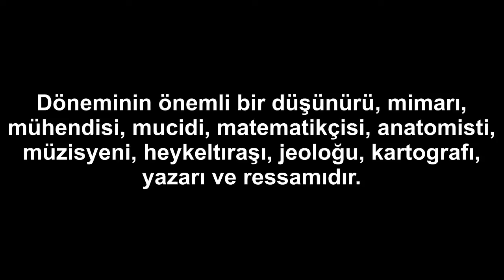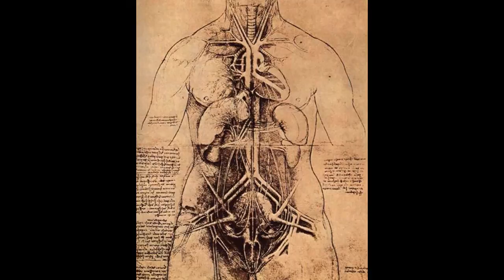Dünyaca Ünlü Mucit Leonardo da Vinci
Tam ismi, Leonardo di ser Piero da Vinci'dir. 15 Nisan 1452’te Floransa’da doğdu ve Rönesans döneminde yaşadı. Döneminin önemli bir düşünürü, mimarı, mühendisi, mucidi, matematikçisi, anatomisti, müzisyeni, heykeltıraşı, jeoloğu, kartografı, yazarı ve ressamıdır.
Küçük yaştan itibaren çok güzel çizimler yapan Leonardo’yu ünlü ressam ve heykeltıraşı Andrea del Verrocchio çırak olarak yanına aldı. Atölyede sadece resim yapmayı değil, lir çalmayı da öğrendi. Floransa'yı 1482'de terk ederek Milano Dükü Sforza'nın hizmetine girdi.
Leonardo, 1499’da şehir Fransızlar tarafından alınıncaya kadar 17 yıl boyunca Milano Dükü için çalıştı. 1499’da Milano'yu terk eden Leonardo, 16 yıl boyunca İtalya’da seyahat etti. Pek çok kişi için çalıştı. İnsanlık tarihinin en iyi resimlerinden birisi kabul edilen Mona Lisa resmini tamamladıktan sonra hiç yanından ayırmamış, tüm seyahatlerinde yanında taşımıştı. 2 Mayıs 1519’da 67 yaşındayken öldü. En tanınmış yapıtları Mona Lisa (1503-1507) ve Son Akşam Yemeği'dir. (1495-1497) Rönesans sanatını doruğuna ulaştırmıştır. Ayrıca çeşitli alanlardaki araştırmaları ve buluşlarıyla da tanınmıştır. Dünyanın gelmiş geçmiş en büyük sanatçılarından ve dehalarından biri kabul edilir. Milenyumun adamı seçilmiştir.